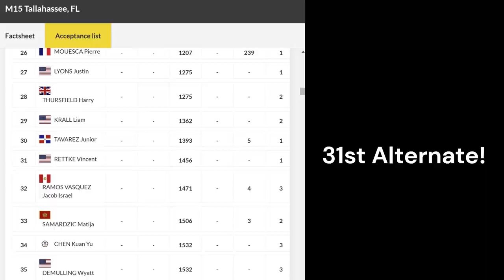It's Time for Rehab. | Road to ATP Point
Schedule going strong, and Futures coming up in about a week! Goal for this week was to eliminate my injuries. Still did everything on the schedule, nothing was cut short. Just did more stretching, rehab, and icing to take care of my body.